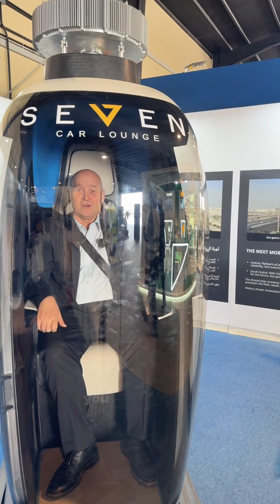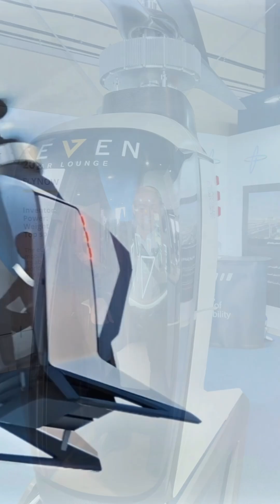FlyNow — the Future of Transportation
This is the future of your transportation.

Meet the eCopter — a small helicopter that flies automatically, with a pilot.

Imagine a flying taxi: You simply hop in, buckle up, choose your destination… and off you 🚁!

In this video, the CEO of the Austrian Entity, Jürgen Greil, demonstrates just how effortless flying with FlyNow will be. In fact, this is even easier than driving a car.

The future of urban mobility is already here, and it’s taking off!